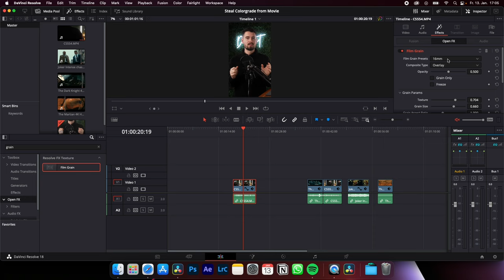HOW TO Add Film Grain in Davinci Resolve 18 Tutorial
How to add and adjust film grain in Davinci Resolve.

My Iceland LUTs for only 0,43€ because i cant sell them for free on Etsy:

I use them on my Sony A7sIII with the Picture Profile PP11 (S-Cinetone) and after converting my Slog3 footage to Rec.709 also for PP8